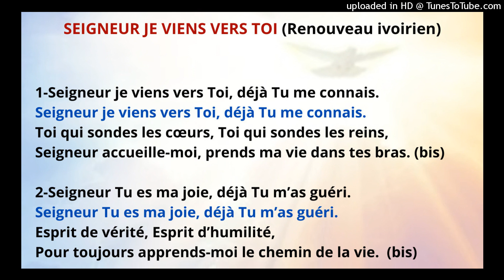SEIGNEUR JE VIENS VERS TOI (Renouveau ivoirien) chant à l’Esprit Saint – Pentecôte basse, voix grave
1-Seigneur je viens vers Toi, déjà Tu me connais.
Seigneur je viens vers Toi, déjà Tu me connais.
Toi qui sondes les cœurs, Toi qui sondes les reins,
Seigneur accueille-moi, prends ma vie dans tes bras. (bis)

2-Seigneur Tu es ma joie, déjà Tu m’as guéri.
Seigneur Tu es ma joie, déjà Tu m’as guéri.
Esprit de vérité, Esprit d’humilité,
Pour toujours apprends-moi le chemin de la vie.  (bis)